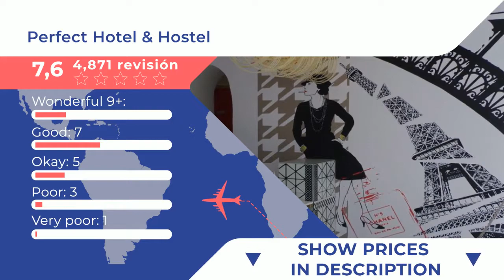Perfect Hotel & Hostel |Comentarios de clientes. Opiniones reales. París, Francia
El Perfect Hotel & Hostel se encuentra en el distrito 9º de París, a 15 minutos a pie del Moulin Rouge y a solo 5 minutos a pie de la estación de metro de Anvers. Este albergue ofrece conexión WiFi gratuita y recepción abierta las 24 horas. Todas las habitaciones cuentan con armario, calefacción y toallas. Hay una máquina expendedora de bebidas y una cocina común con microondas, nevera y hervidor eléctrico. Todos los días se sirve el desayuno en el comedor. El Perfect Hotel & Hostel también proporciona caja fuerte y consigna de equipaje. El establecimiento está a 800 metros de la basílica del Sagrado Corazón y a 1,3 km de la ópera Garnier.